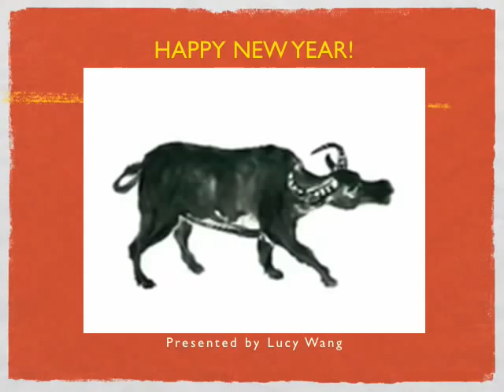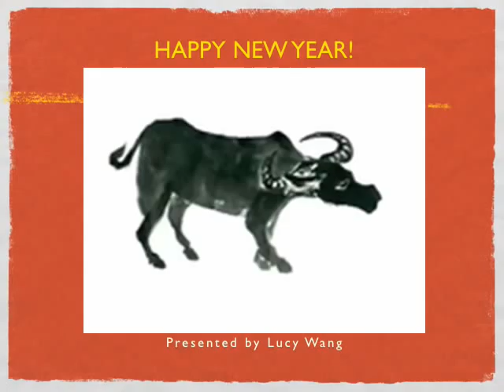Chinese New Year 2009-OX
Painted and Animated by Lucy Wang. Chinese New Year, Year of OX 2009,